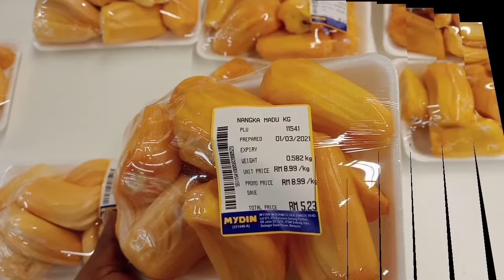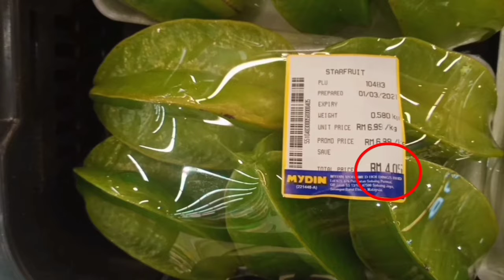SEPI....Beginilah suasana pasar raya di Malaysia